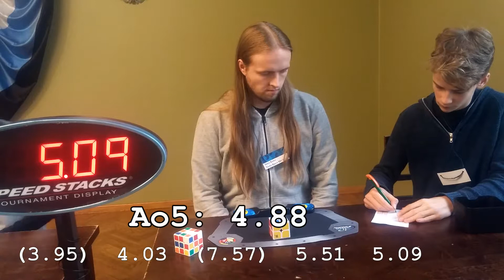2x2x2 1st round @Tartu Open 2017